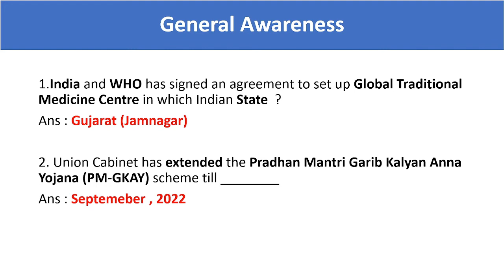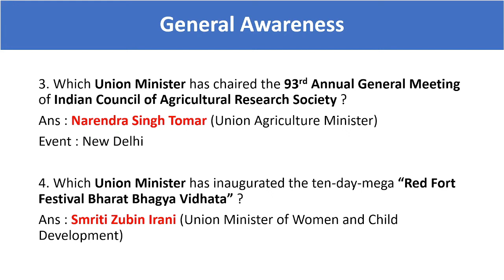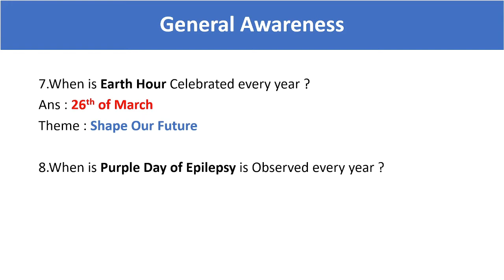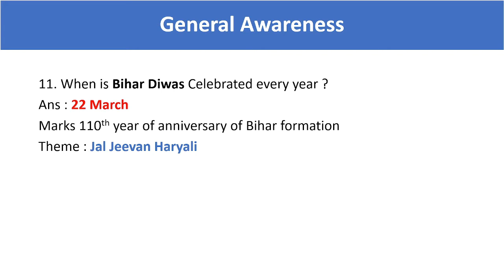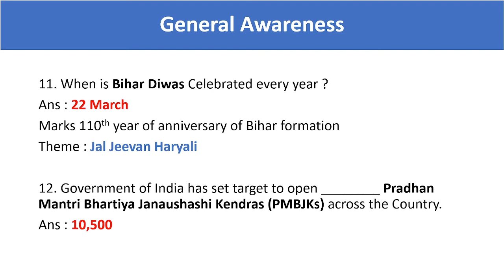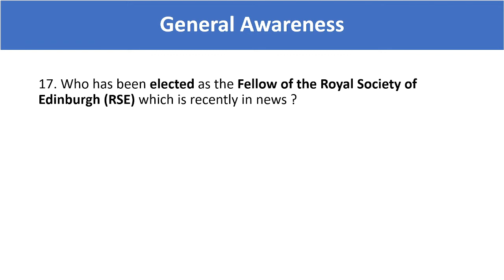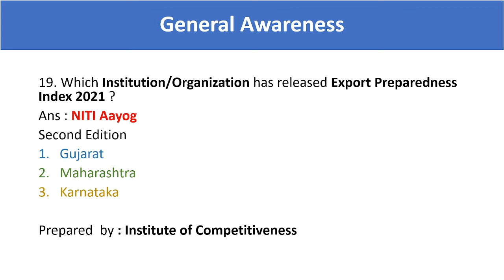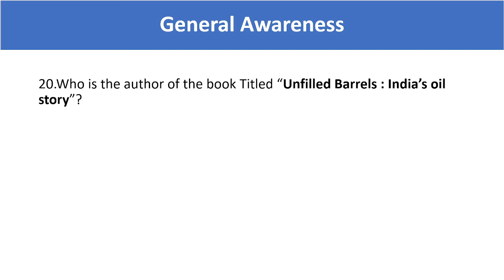26-27 March | Current Affairs2022 | General Awareness | RBI GRADE | ECGC PO | RBI ASSISTANT | SBI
Cureent Affairs are important for Exams like
RBI Grade B
ECGC PO
RBI Assistant
TSPSC
APPSC
SBI PO
NABARD Garde A
SEBI Grade A
SIDBI
SSC CGL
SSC CHSL
RRB PO
RRB Clerk